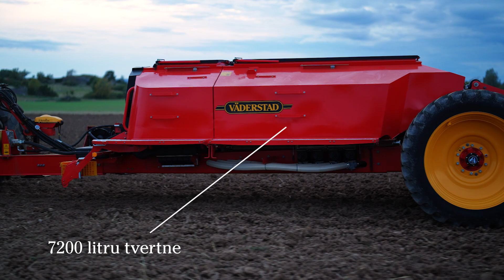Väderstad Tempo L 16-24 Central Fill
Jaunā Tempo L 16-24 Central Fill – pasaules rekordu sasniegusi precizitāte un iespaidīga jauda. Tagad pieejama ar sēklu un mēslojumu centrālajā uzpildes sistēmā.